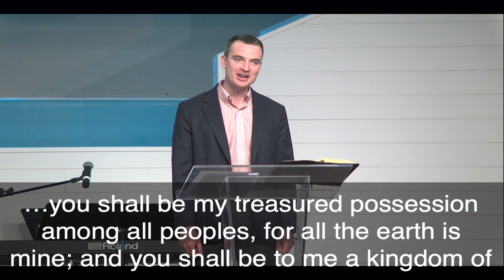Identity and Mission